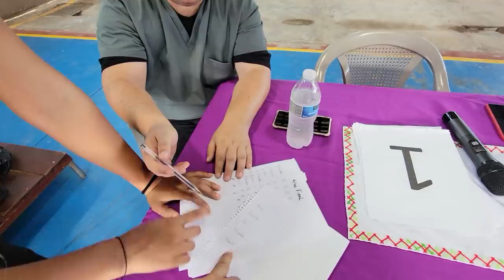Camarón le desea buena suerte a Nano y nueva novia, su sobrina